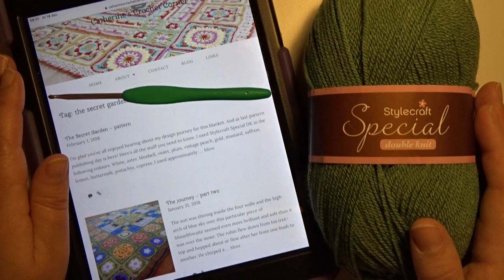Crochet Blanket - The Secret Garden - Part 6 - Roses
Roses  - You need to make 20 of these squares.
8 in Color combination A  -  8 in Color combination B
4 in Color combination C

This tutorial has been made with Catherine Bligh permission,
the designer of The Secret Garden

This blanket has been inspired by The Secret Garden, by Frances Hodgson Burnett. Starting with the spring flowers of snowdrops and daffodils and working outwards into the summer with roses and lilies, this blanket aims to take you along with Mary Lennox as she grows with the garden.

Materials
Stylecraft Special DK comes in 100g balls. Your usage may be more or less, depending on your gauge.
You will need for the whole blanket:
White x 3                            White 205g
Aster x 2                             Aster 128g
Bluebell x 1                        Bluebell 59g
Violet x 1                            Violet 38g
Plum x 1                             Plum 90g
Vintage peach x 2             Vintage peach 179g
Gold x 2                              Gold 167g
Mustard x                           Mustard 39g
Saffron x 1                         Saffron 87g
Lemon x 1                          Lemon 66g
Buttermilk x 2                    Buttermilk 153g
Pistachio x 6                      Pistachio 586g
Cypress x 9                        Cypress 869g

Here you can see I'm working on,
and what is to come.